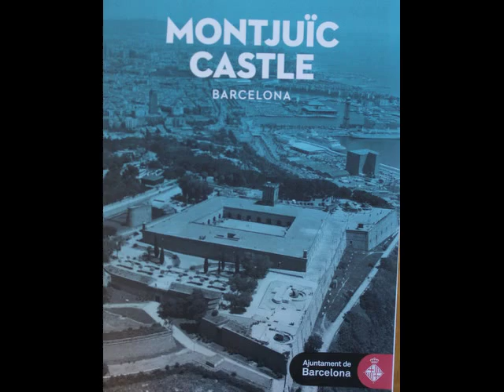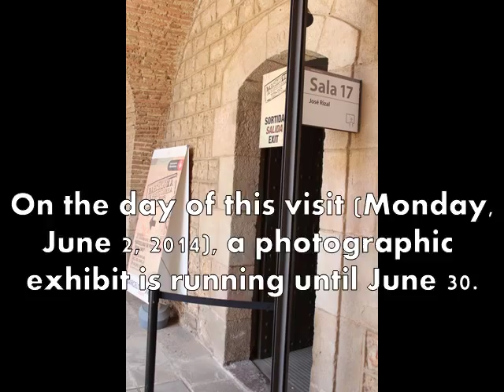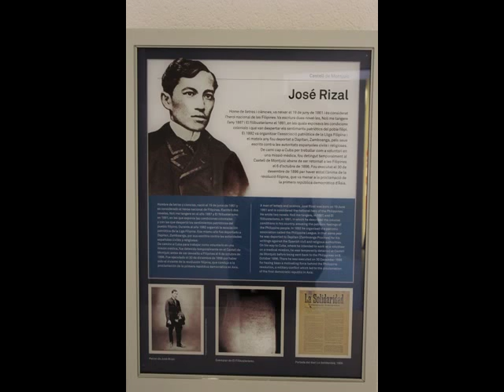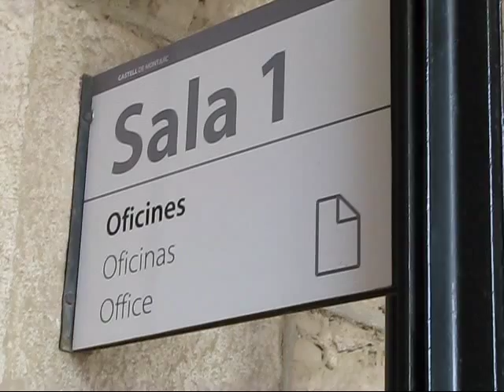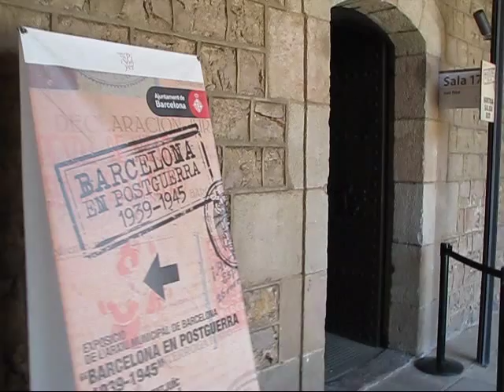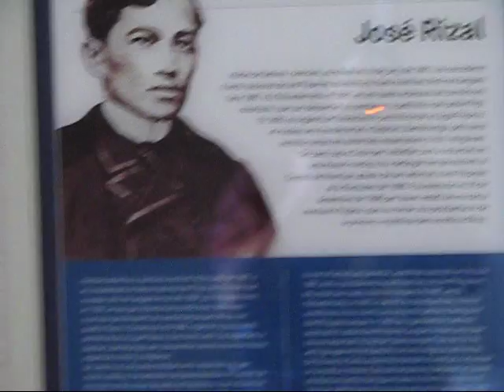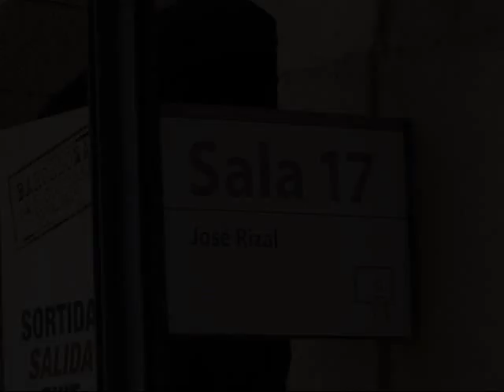Jose Rizal's Prison Cell at Montjuic Castle in Barcelona, Spain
The Philippine national hero Jose Rizal was among the famous prisoners lodged at the Montjuic Castle, the military fortress atop the Montjuic mountain in Barcelona.

Rizal was incarcerated there in October 1896, after which he was deported to Manila to face charges he had instigated rebellion against Spain.

A few weeks later, on December 30, 1896, he was executed by firing squad in what is now Manila's Luneta Park.

The Filipino Web Channel visited Rizal's cell in Montjuic Castle on Monday, June 2, 2014 but a photographic exhibit was going on in four of the cells, called sala, including Rizal's own, that would last till end of June, and prevented us from taking a detailed video.

Rizal's name is prominently displayed at the entrance door. At the ante-chamber his old photographs appear with a citation by Barcelona authorities.

The Sala Jose Rizal was inaugurated in April 2011.

Excerpts:

Aboard the steamer, Isla de Panay, Rizal left Manila for Spain on September 2, 1896 . By the eve of September 7, the steamer reached Singapore and on the 30th, while Isla de Panay was on its voyage along the Mediterranean Sea, a telegraphic message was received by Captain A. Alemany, the ship skipper, ordering him to arrest and confine Jose Rizal in his cabin until they arrive in Barcelona on the 3rd of October. Early morning of October 6, Rizal was transferred to Montjuich (sic) Castle where he was visited by Eulogio Despujol who was then the military Commander of Cataluña. By 8 o'clock in the evening, aboard the steamer Colon, Rizal left Barcelona for Manila. - From Jose Rizal: Trial and Martyrdom at Bagumbayan, Wikipilipinas {